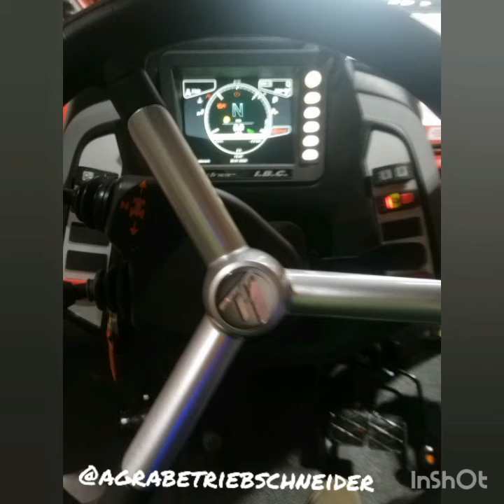Lindtrac 90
Unser Lindtrac 90 ist endlich angekommen es ist eine super Maschine